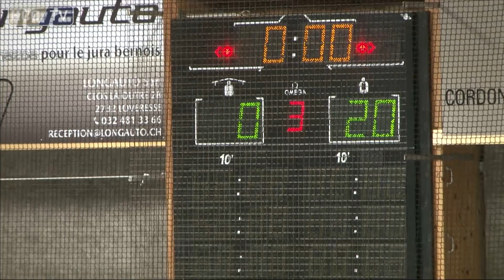01.11.2019 HC Tramelan Ladies Ligue C – Neuchâtel Hockey Academy Ligue A (0-20)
Résumé du 1/8 de Finale de la coupe Suisse Feminin du 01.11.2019 HC Tramelan Ladies Ligue C – Neuchâtel Hockey Academy Ligue A (0-20) Vidéos & Montage : Fragnoli Fausto Cameraman officiel du HCC